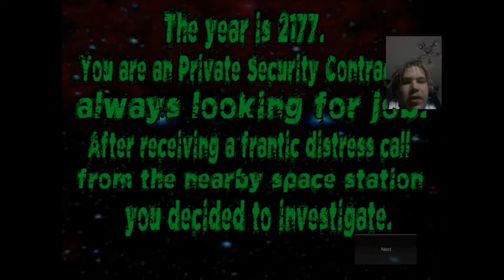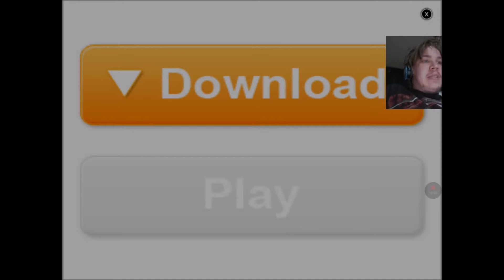Portal of Doom Osa1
Portal o doom pelailua